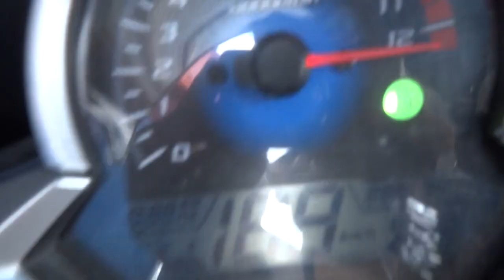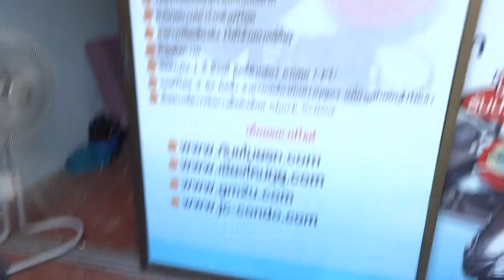สัญญาณกันขโมยรถ HONDA CBR250R 0858686711 23/8/57